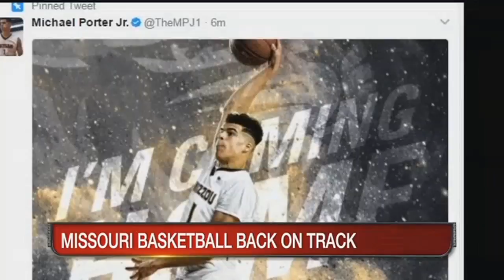Missouri basketball trending in positive direction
The kids call it going from zero to 100 when you hit rock bottom but suddenly get back up on top. Mizzou basketball isn&rsquo;t there yet, but they&rsquo;re trending in a very positive direction.